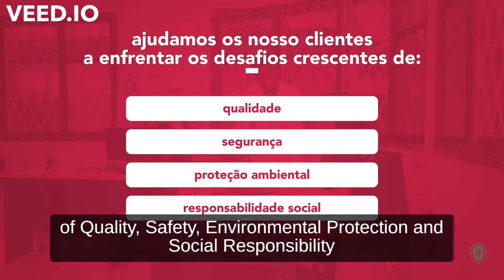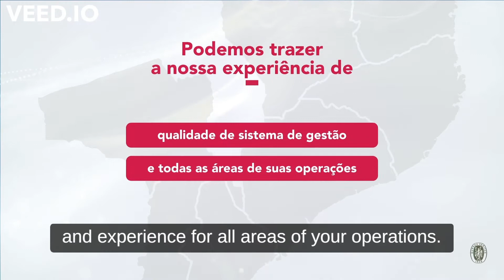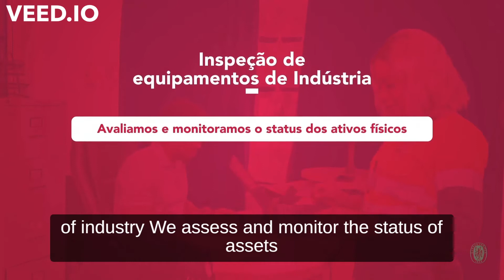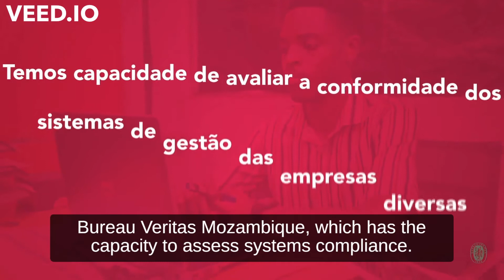Mozambique Profile Video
WATCH: A world leader in Testing, Inspection and Certification Services, Bureau Veritas expanded its operations to Mozambique, boosting the local economy and facilitating global trade.

Since its inception in 2009, Bureau Veritas Mozambique now has seven offices and six laboratories, facilitating operations in Maputo, Beira, Nampula, Tete, Nacala, Balama and Pemba, with over 300 employees in total.

Bureau Veritas Mozambique boasts a wealth of quality management system expertise, and includes in its repertoire, certification to ISO 9001, ISO 14000, and OSHAS 18001.

Discover how our wide range of laboratory testing services, asset inspection services, Quality, Health, Safety & Environment services, and internationally recognised training services, helps to mitigate risks and maintain asset integrity across major industries worldwide.